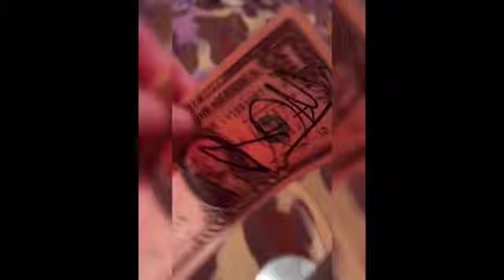Dom Kennedy comes to Las Vegas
Let me make this clear, I am a HUGE Dom Kennedy fan. And so when I found out that he was coming to Las Vegas to perform at the Hard Rock, I just couldn't pass it up. Right when I got off work I made my way there to meet up with Sy and Tricia. The show was popping' from the beginning with great performances by Jay 305 and Cozz  and when Dom Kennedy hit the stage the crowd went BONKERS! This man walked out with a blue mink coat and a whole lot of confidence. He played all the classic hits and new songs from his albums and mixtapes. The best part of it was that after the show he was signing autographs and I was lucky enough to have him sign a dollar bill I had on me. Forgive me if 'm too loud reciting the lyrics LOL like I said I'm a big fan.